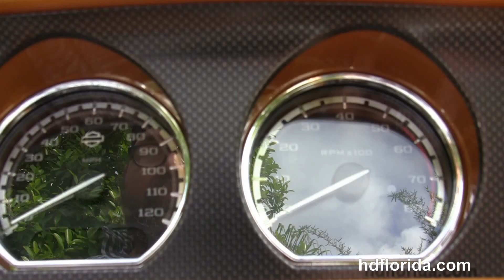New 2015 Harley Davidson CVO Limited Motorcycles for sale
New 2015 Harley Davidson CVO Limited MotorcyclesContact 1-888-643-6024. For more information on Price, Colors, Specs and Reviews

Featuring:Gold Rust/Carbon Rust

Tampa
Stock# T15341Y